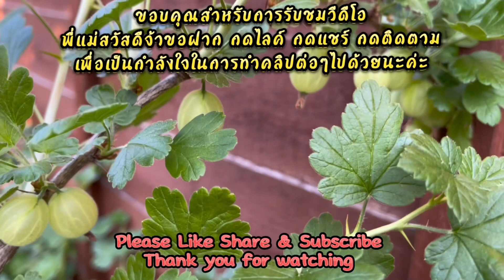วิธีทำมะยมฝรั่งดอง Gooseberry pickles